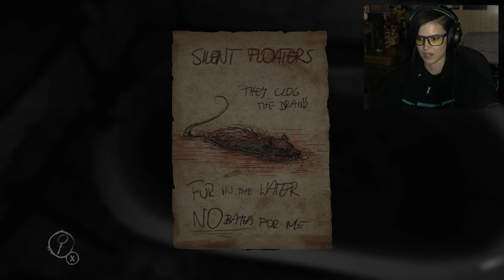Layers of Fear #3 - Jumpscares Galore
The series on Gamer Next Door has ended, but that doesn't mean I won't continue on my own channel!